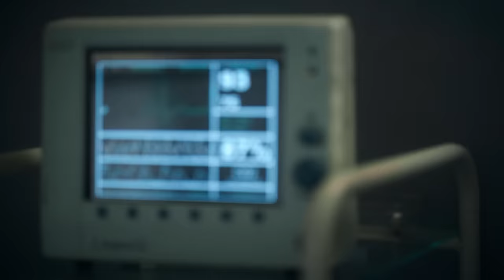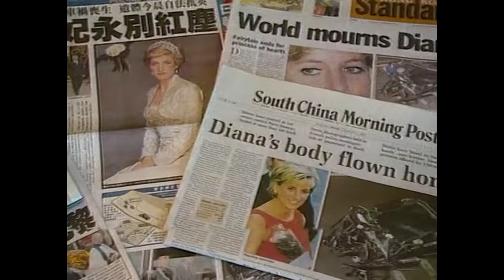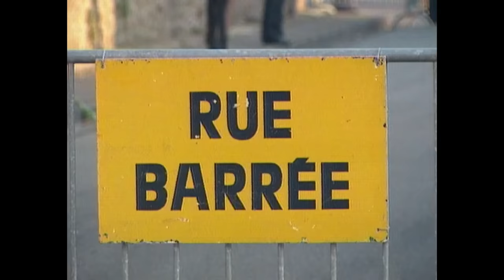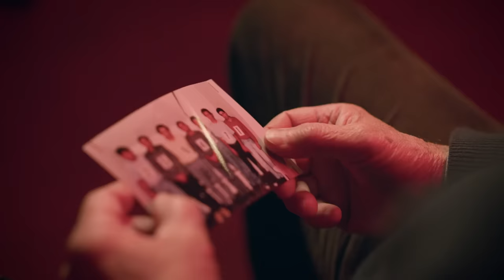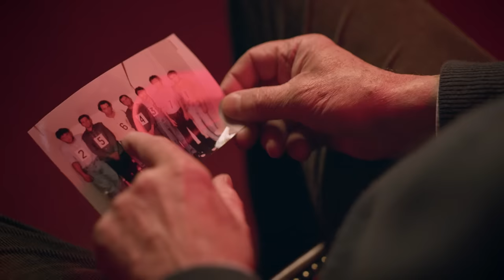Testigos de la muerte de Lady Di aparecen | Detrás de la muerte de Diana | Discovery Latinoamérica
Las primeras pistas contradictorias vienen de parte de los testigos que estuvieron cerca en el momento del accidente que marcó al mundo.